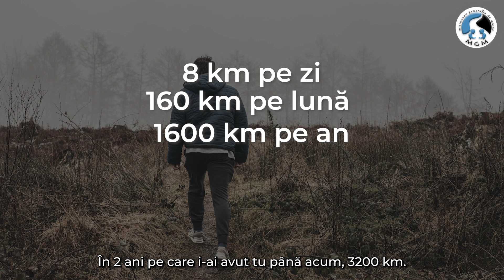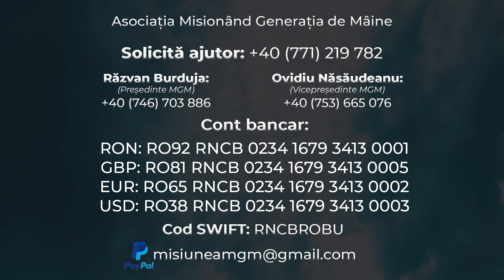Vor la școală...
𝐕𝐨𝐫 𝐥𝐚 𝐬̗𝐜𝐨𝐚𝐥𝐚̆...
🥺 Vor la școală și mulți dintre ei se luptă cu visul de a fi cineva în viață.

🎒 Printr-un ghiozdan echipat, vei contribui la creșterea și viitorul copiilor din mediile rurale și defavorizate ale României.

👉🏽 𝑪𝒖 25 𝑬𝒖𝒓𝒐 𝒗𝒆𝒊 𝒇𝒊 𝒑𝒂𝒓𝒕𝒆 𝒍𝒂 𝒄𝒓𝒆𝒔̗𝒕𝒆𝒓𝒆𝒂 𝒖𝒏𝒖𝒊 𝒄𝒐𝒑𝒊𝒍, 𝒐𝒇𝒆𝒓𝒊𝒏𝒅𝒖-𝒊 𝒂𝒄𝒄𝒆𝒔 𝒍𝒂 𝒆𝒅𝒖𝒄𝒂𝒕̗𝒊𝒆 𝒔̗𝒊 𝒔̗𝒄𝒐𝒂𝒍𝒂̆.

🙌🏽 Îți mulțumim pentru că ești alături de noi. Școala și viitor. Un proiect care răspunde nevoilor copiilor săraci.

👉🏽 Susține acest proiect fie printr-un ghiozdan complet echipat, fie prin rechizite sau donând cu specificația ❞𝗘𝗰𝗵𝗶𝗽𝗲𝗮𝘇𝗮̆ 𝘂𝗻 𝗰𝗼𝗽𝗶𝗹 𝗽𝗲𝗻𝘁𝗿𝘂 𝗦̗𝗰𝗼𝗮𝗹𝗮̆ ❞.

Banca BCR

✔️RON: RO92 RNCB 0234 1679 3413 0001
✔️GBP: RO81 RNCB 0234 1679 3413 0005
✔️EUR: RO65 RNCB 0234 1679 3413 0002
✔️USD: RO38 RNCB 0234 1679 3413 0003

Cod SWIFT:RNCBROBU

Cu specificația: 'Echipează un copil'

📍 𝐀𝐝𝐫𝐞𝐬𝐚 𝐩𝐞𝐧𝐭𝐫𝐮 𝐜𝐨𝐥𝐞𝐭𝐞:
Ionatan Pamparau
Str. După Sat
Nr. 1511
Com. Dumbrăveni
Jud Suceava
Cod postal.727225,